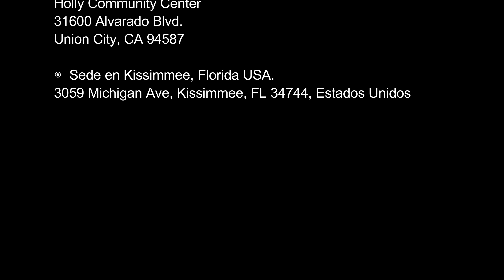Devocional diario 1170, por el pastor José Manuel Sierra.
30 de agosto del 2024.

El Salmo 51.9-10 expresa el profundo arrepentimiento y el anhelo de purificación del rey David tras reconocer su pecado. David le ruega a Dios que borre sus faltas, que lo limpie completamente y que renueve en él un espíritu recto y firme. En estos versículos, David muestra su deseo de ser restaurado y transformado por la gracia divina, pidiendo a Dios que elimine toda impureza de su corazón y lo renueve desde adentro. Estos versos reflejan una súplica sincera por el perdón y la regeneración espiritual. Un corazón limpio.

◉  Sede en Las Vegas USA:
953 E Sahara Ave, Las Vegas, 89109 Nevada. EE. UU.

◉  Sede en San Francisco USA:
31600 Alvarado Blvd.

3059 Michigan Ave, Kissimmee, FL 34744, Estados Unidos